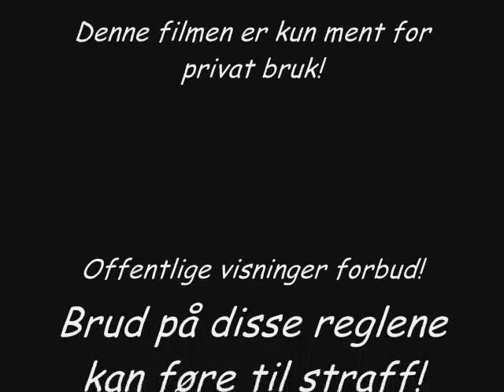Northugs dirty trick!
Northug attacks a swedish man!